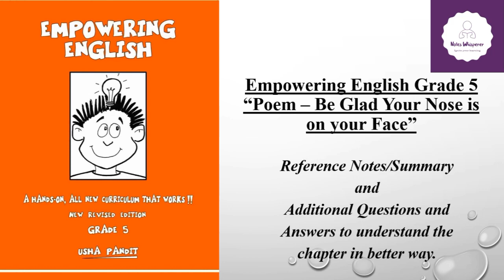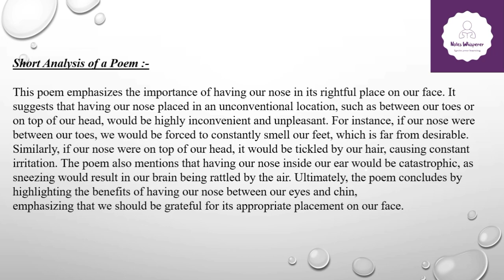BE GLAD YOUR NOSE👃 IS ON YOUR FACE -POEM || REFERENCE GUIDE || ENGLISH